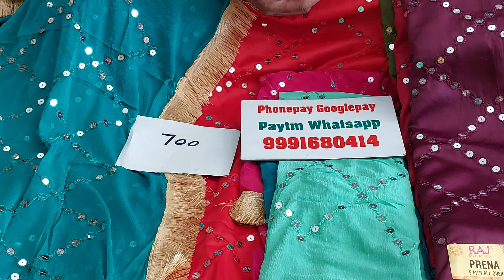🌹डीजाम फैबरीक के हैवी सुट 🌹 2 April 2022☎️ORDER NO 99916 80414